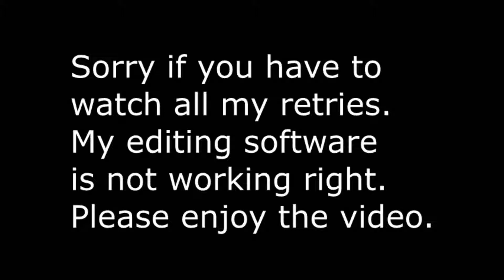HILL 30 RED'S STORY | Brothers In Arms Earned in Blood- Part 3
Joe Hartsock tells his story of the action he saw on Hill 30. He is given orders from Mac to clear out the left flank. Joe takes his squad and clears out the left flank, and return to the front lines to hold back Nazi forces untl Baker returns with armor support.